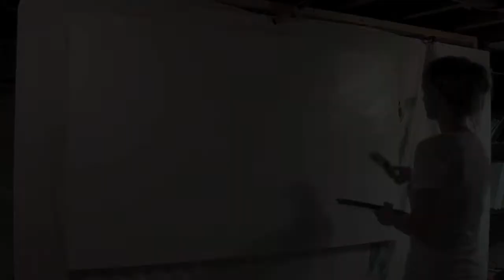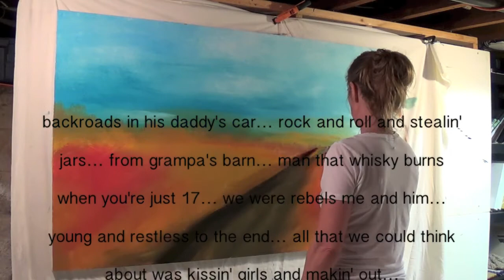A Beautiful Moment in Time